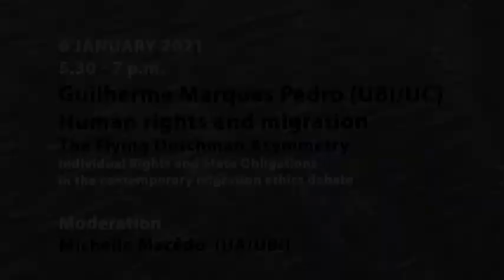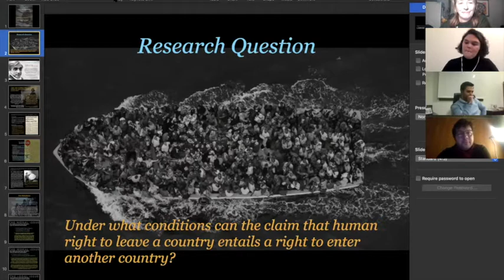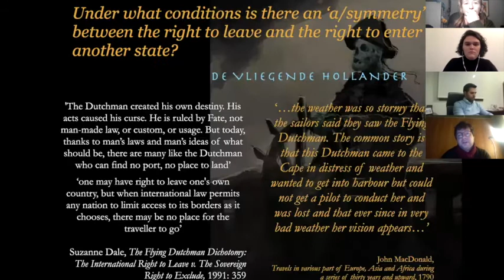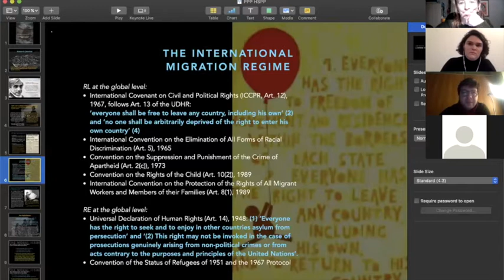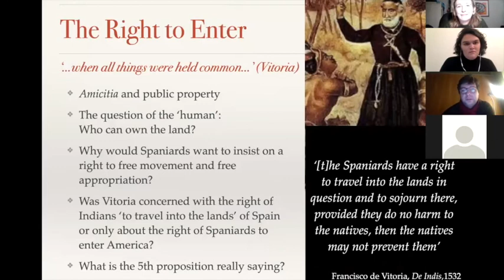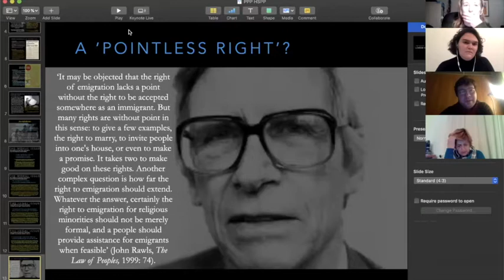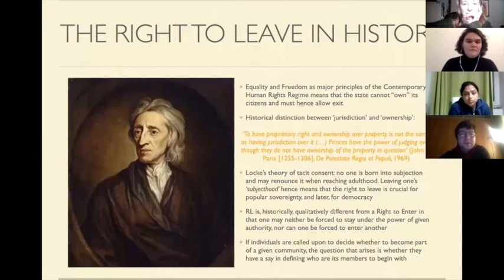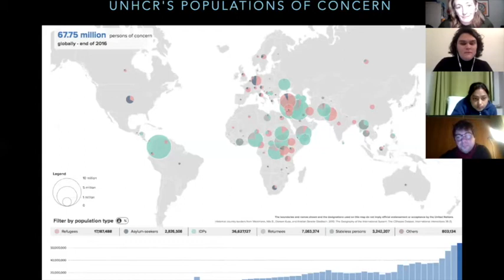C. of Lectures: Contemporary Political Topics - Guilherme Marques Pedro "Human Rights and Migration"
Video for the 3rd session of the Praxis Cycle of Lectures on Contemporary Political Topics. Guilherme Marques Pedro (UBI/UC) presented his lecture on "Human Rights and Migration - The Flying Dutchman Asymmetry". Michelle Macêdo (UA/UBI) was in charge of the presentation and moderation of this session.